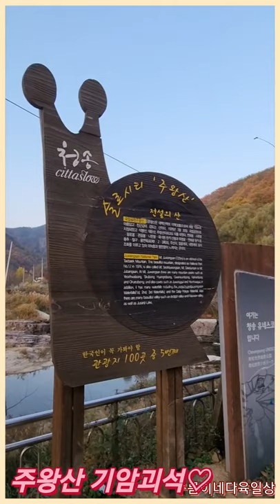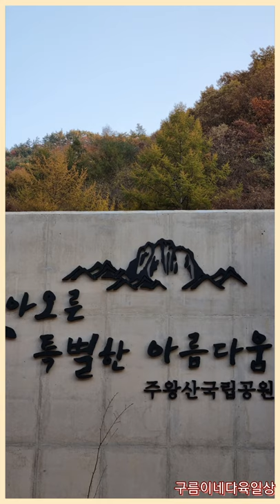주왕산 기암괴석힐링♡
아이들과 함께 가도 무리없을 단풍이 아름다운#주왕산입니다
멋진 기암괴석과 시원스런 계곡옆으로 걷다보면 만나게 되는 폭포들은 특별#보너스랍니다
11월4일 촬영~
꼭 큰화면으로보셔요~~♡♡